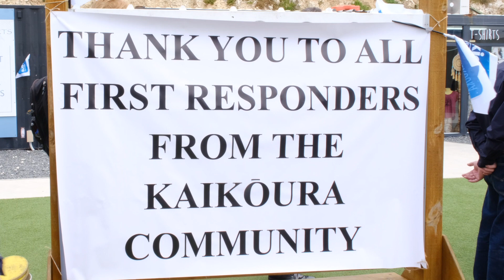KaikouraKaitiakitanga HRH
Prince Charles narrates some video of Kaikoura with our shared concerns for the need for more responsible action than market incentives provide.   I make an appearance at our Hutton's Shearwater (Titi) colony (Te Rae o Atiu).

This is the transcript (supplied by Peter Lawless, with a few corrections from me):

"The tragedy of our recent past, it seems to me, is that we have come to view human achievement in terms of our ability to defeat nature.  To defy the limitations she imposes on us and to demonstrate our own supremacy, as a species, over the natural economy she requires.  Now in all of this we could do well to recall the belief of many indigenous peoples around the world that in making decisions we should think about the consequences for unborn children seven generations in the future.

It would be worth bearing in mind the Maori principle of kaitiakitanga which holds that we are intrinsically connected to the natural environment and that it is beholden on us to treat it with care, guardianship and good management.

If, ladies and gentlemen, we can find a place for this traditional wisdom at the heart of a new decarbonised and circular bio-economy;  if we can turn back to nature with reverence and respect and recognise that we are utterly dependent upon her;  and if we realise that our economy must be informed by Nature's own waste free circular economy; then we can still change course."